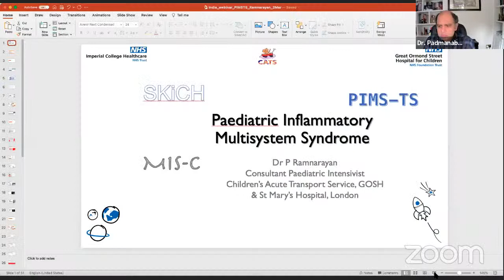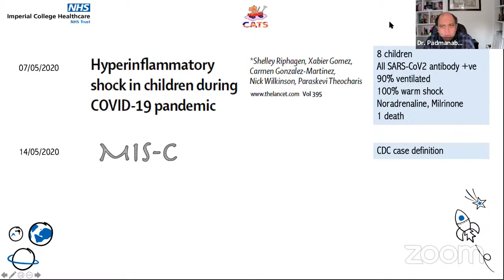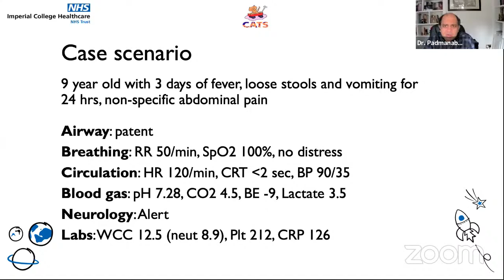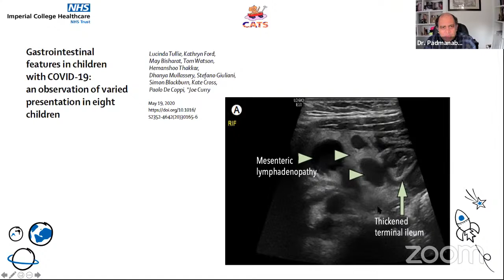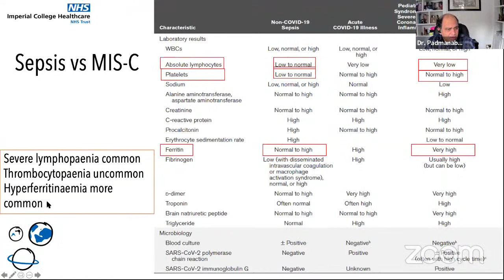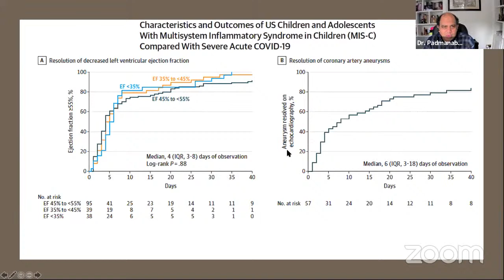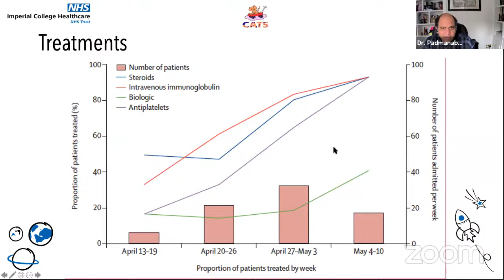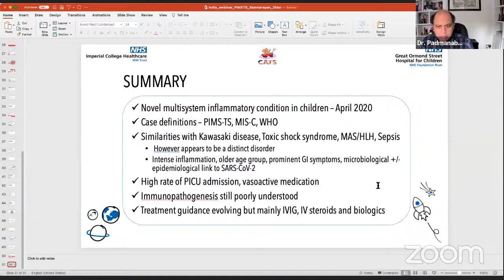"PIMS-TS/MISC What we have learnt so far?”